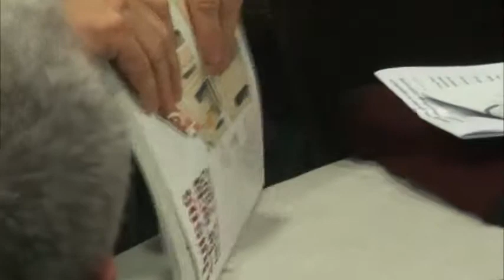Josep Acebillo a La Gràcia de les Tertúlies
Sopar tertúlia amb Jose Acebillo